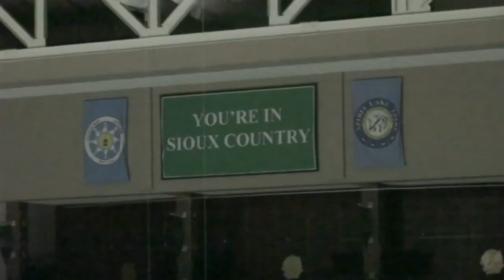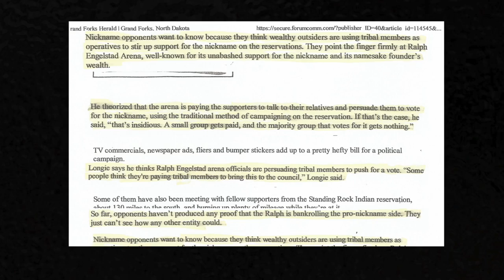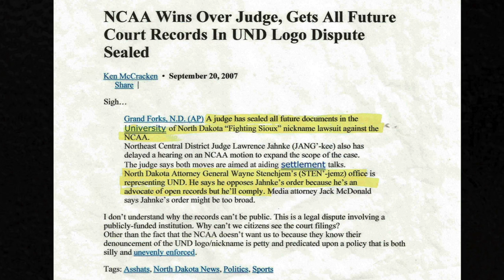The Sioux Were Silenced: Introduction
This is the kick-off video for the social media campaign "The Sioux Were Silenced". Join us as we let you know the truth behind what really happened on the attack of the Fighting Sioux tradition at UND.